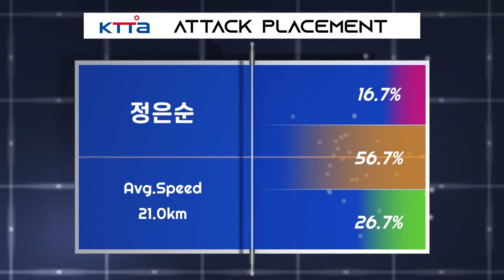윤효빈 vs 정은순 :: 제67회 픽셀스코프 전국남녀종별탁구선수권대회 여자 일반부 단식 1R